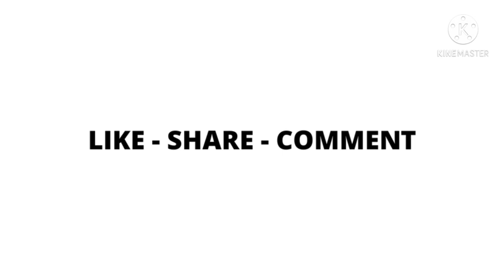राजस्थान की प्रसिद्ध बेसन गट्टे की सब्जीl गट्टे की सब्जीl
# ट्रेडिशनल राजस्थानी सॉफ्ट बेसन गट्टे की सब्जी
# राजस्थानी गट्टे की सब्जी कैसे बनाएं
# लॉकडाउन में अगर घर पर कोई सब्जी नहीं है तो आप यह वाली गट्टे की सब्जी बना सकते हैं